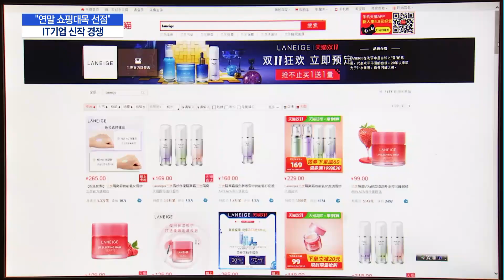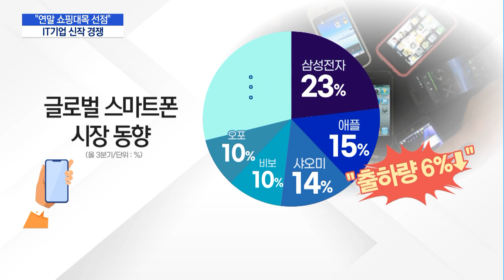연말 줄잇는 신작...삼성도 '뉴 갤Z플립' 맞불 / 머니투데이방송 (뉴스)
10/22 MTN 핫라인 5

반도체 칩 부족 사태에도 불구하고 삼성과 애플, 구글 등 IT업체들이 잇따라 신제품을 공개하면서 연말 스마트폰 대전의 막이 올랐습니다. 단계적 일상회복을 준비하는 위드코로나 국면으로 접어들면서 연말 쇼핑 특수를 선점하려 승부수를 던졌다는 분석입니다. 김이슬 기자입니다.